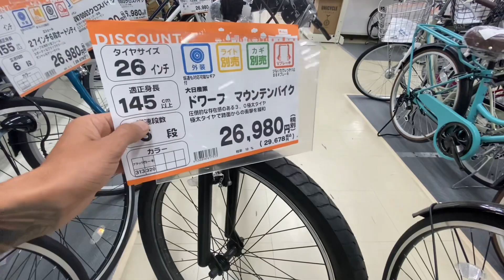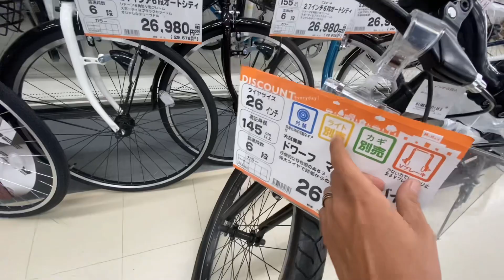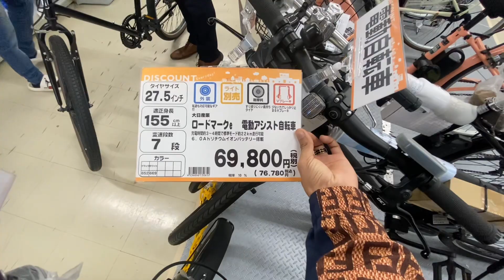Finally cycle kiniyo japan 🇯🇵 ma 40000 ko 😱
Keep love and support guys japan ma kiniyo 40000 ko cycle 😱